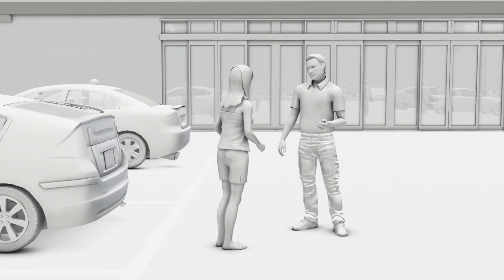'Digital Key' may replace car keys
New technology may soon see traditional car keys being replaced by smartphones.

The 'Digital Key', developed by the Car Connectivity Consortium, CCC, can lock and unlock cars, as well as start the vehicle's engine, according to Mashable. CCC members include several car and smartphone manufacturers, according to information on the consortium website.

Mashable reports the technology would enable shared access to vehicles across different smartphones. It uses technology such as GSMA, Bluetooth, Near Field Communication and GlobalPlatform, according to information on the CCC website.

Their aim is to standardize the digital key as a car key solution across the automotive industry.

Mashable reports that the digital key currently requires manufacturer installation.The next version of the technology, called Digital Key 2.0, should enable users to set it up themselves. That's expected for release in 2019.

RUNDOWN SHOWS:
1. Depiction of technology being used
2. Depiction of technologies used by Digital Key
3. Depiction of different people using Digital Key at their vehicles
4. Depiction of different versions of technology

VOICEOVER (in English):

"The digital key can reportedly lock and unlock cars, as well as start the vehicle's engine.

"Mashable reports the technology would enable shared access to vehicles across different smartphones."

"It uses technology such as GSMA, Bluetooth, Near Field Communication and GlobalPlatform.

"The digital key was developed by the Car Connectivity Consortium. Their members include a number of car and smartphone manufacturers."

"Mashable reports that the digital key currently requires manufacturer installation."

"The next version of the technology, called Digital Key 2.0, should enable users to set it up themselves."